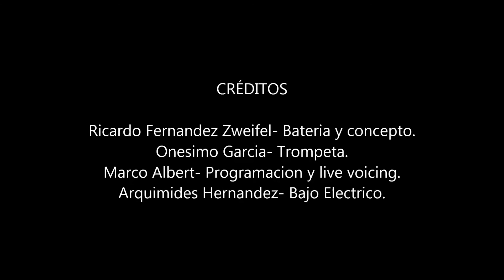Sonic 0/1 Oaxaca. (Panoramica Del Fortin)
Sonic 0/1 En vivo desde Biblioteca Henestrosa 4/4/15